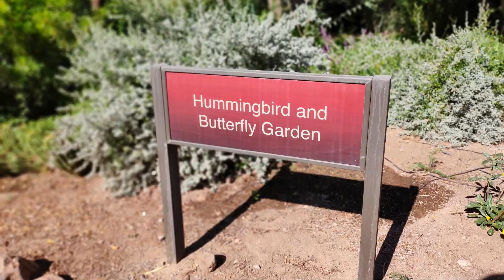美西自由行 04 鳳凰城 Phoenix Arizona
博伊斯湯普森 植物園 Boyce Thompson Arboretum
華萊士 沙漠花園 Wallace Desert Garden